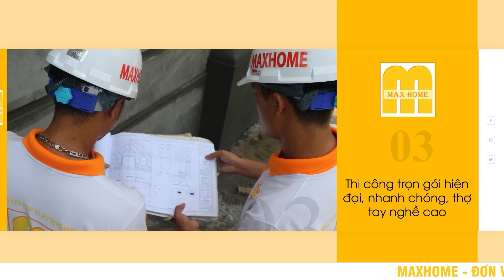BIỆT THỰ NHÀ VƯỜN mang phong cách TÂN CỔ - Siêu Đẹp